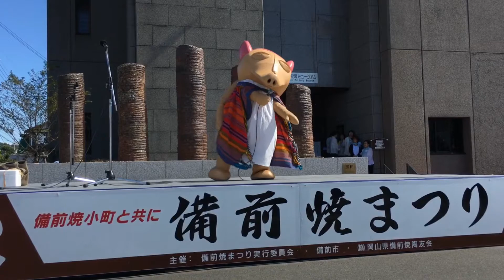ゆるキャラ ペッカリー ミニコンサート 備前焼まつり 2018.10.20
2018年10月20,21日
岡山県備前市 伊部地区で行われた
「第36回 備前焼まつり」
BIZEN中南米美術館 ゆるキャラマスコット
ペッカリー ミニコンサート